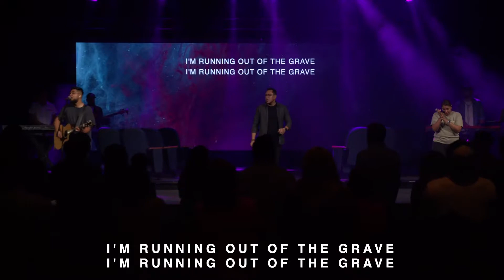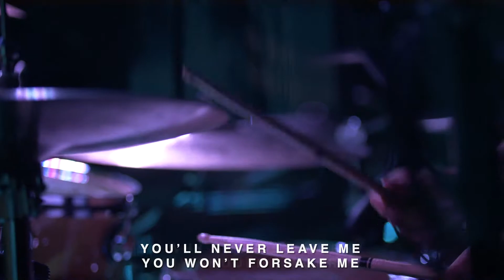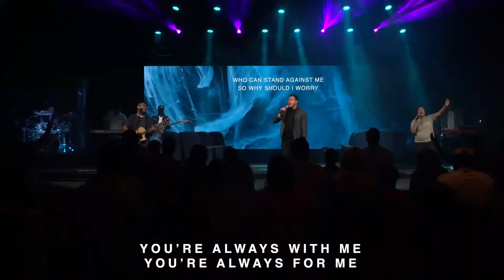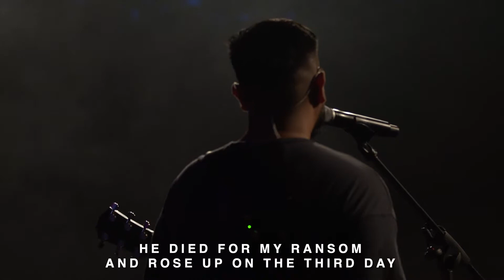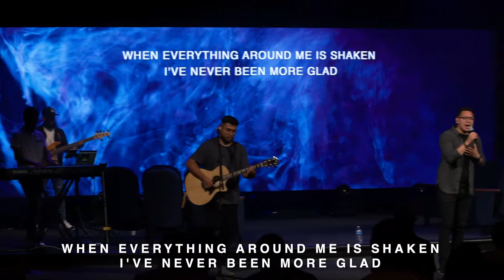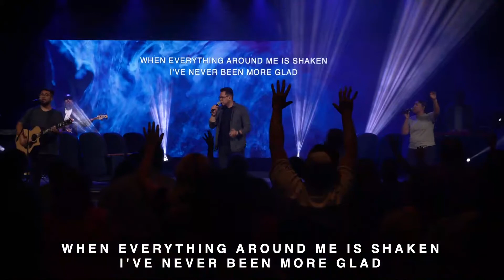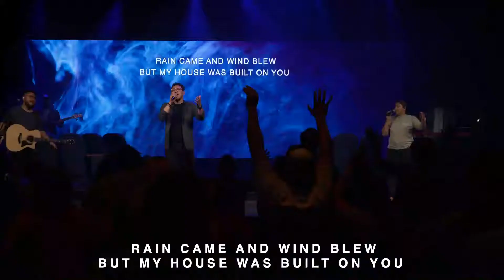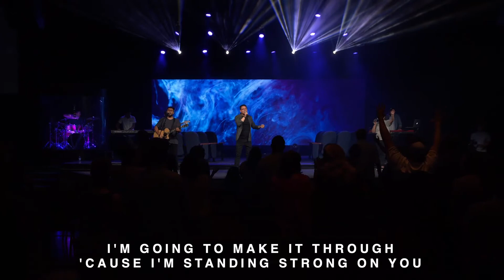The Power of an Idea | Jonathan Portillo | Full Service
Welcome to Victory Church Online! 💻
Thanks so much for being part of our online campus. If you're in the area, we'd love for you to join us in-person Sundays at 10AM.

New Here? 👋
Text victorydenver to 94000 to get connected, give online, and more

00:00 Worship
18:25 Message
52:36 Closing Worship